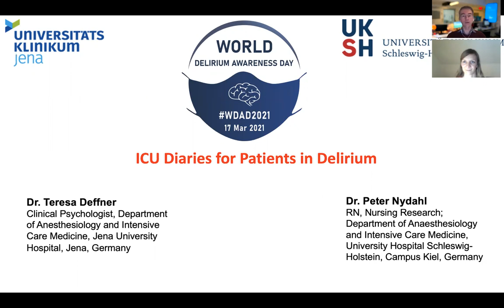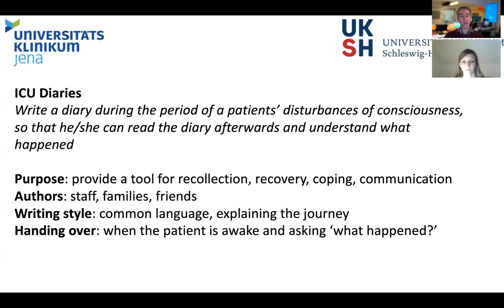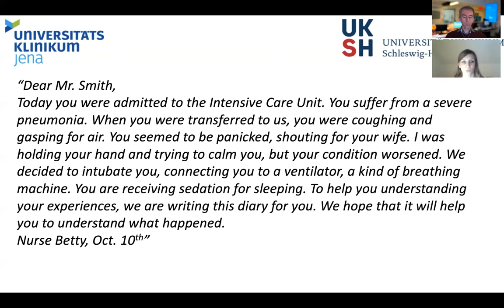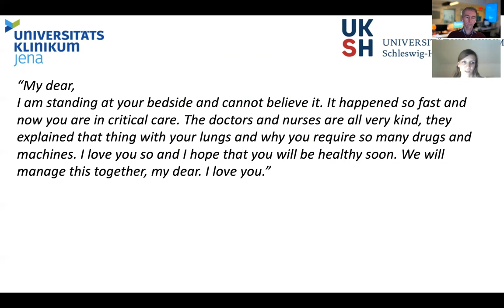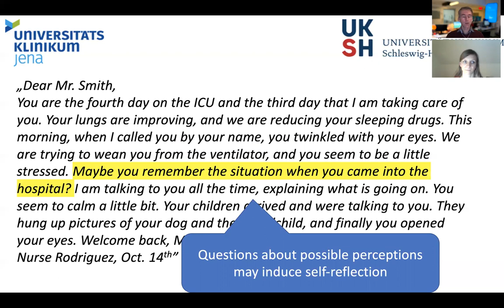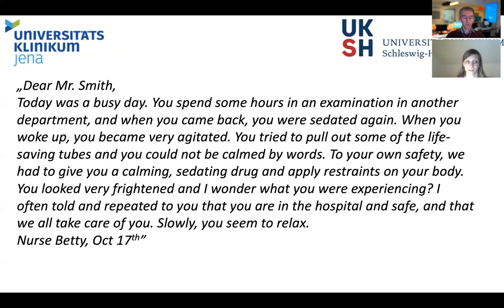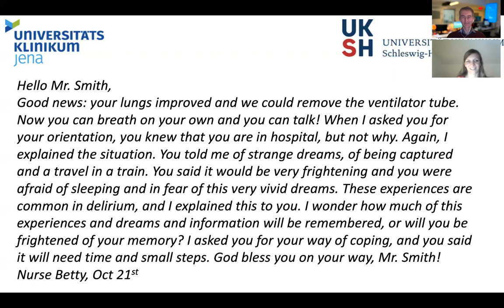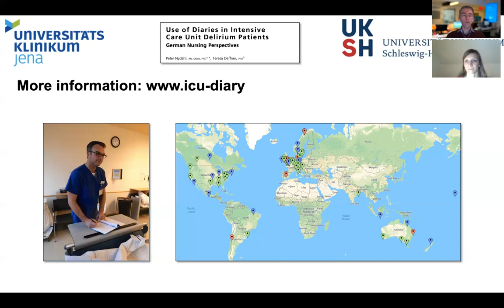ICU Diaries for Patients in Delirium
Teresa Deffner, PhD, is a Clinical Psychologist at Jena University Hospital in Germany. Peter Nydahl, RN, PhD is a Nurse and Nursing Researcher at University Hospital Schleswig-Holstein in Germany. Dr. Deffner and Dr. Nydahl discuss the use of diaries in the Intensive Care Unit for patients with delirium.

Follow Dr. Nydahl on Twitter: @NydahlPeter